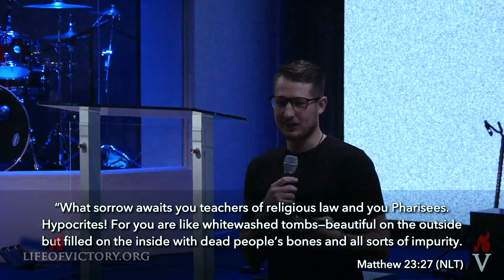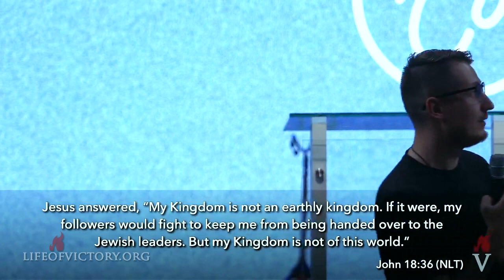Andrey Rohovyy - The Eyes of Faith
Youth Service. Language: English